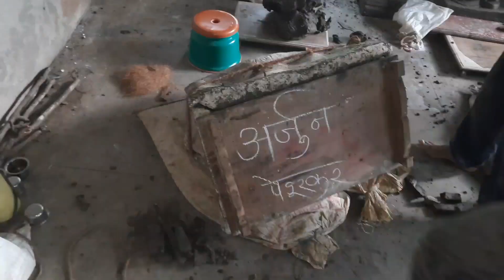कोकणातले मातीचे गणपती कसे घडवले जातात|अतिशय सुबक आणि आकर्षक गणेश मूर्ती|मालवण पेंडूर#KoknatलेGanpati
Address
Pendur Naka
Malvan